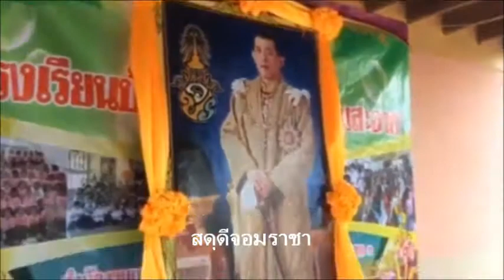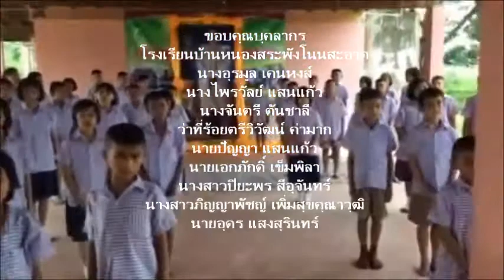สดุดีจอมราชา @ สระพังสะอาดสกูล